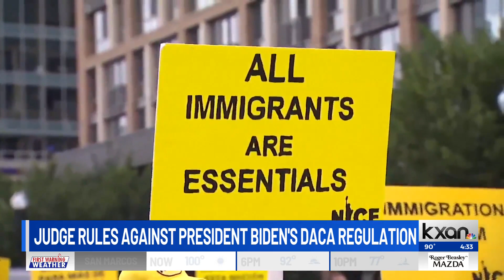INSIGHT: A JUDGE HAS RULED AGAINST PRESIDENT BIDEN'S DACA REGULATION FOR DREAMER IMMIGRANTS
On Wednesday, a Texas judge declared a revised version of the federal policy, illegal.  DACA prevents the deportation of hundreds of thousands of immigrants brought to the US as children, known as dreamers.